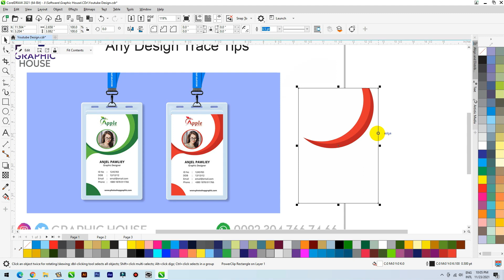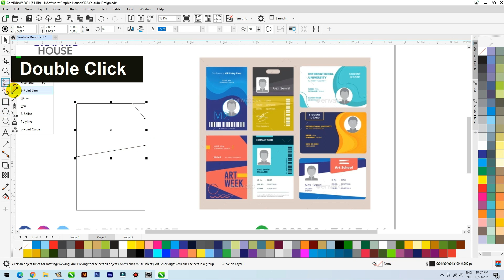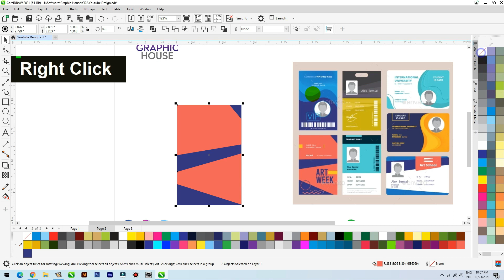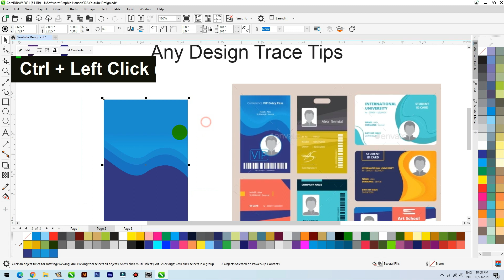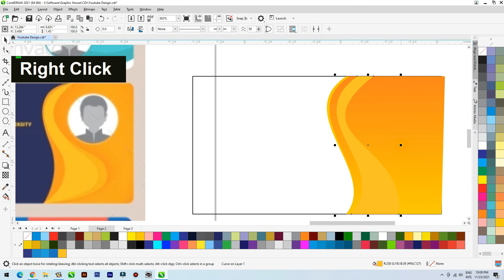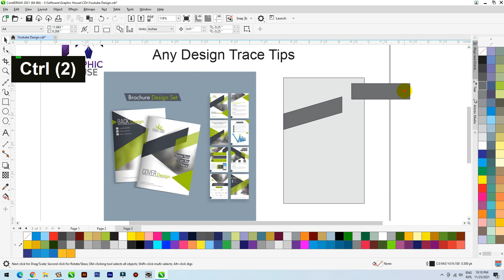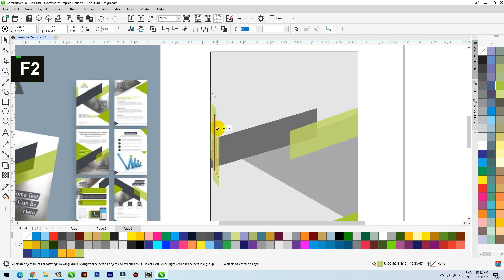Coreldraw Tutorial | Any Design Trace Tips in Coreldraw || Graphic House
Friends! My channel is home to professional graphics. I learn a lot in a short time.

coreldraw tutorial
corel darw design tips
corel design
cdr files
graphichouse
graphic banner
beautiful tips
tips design